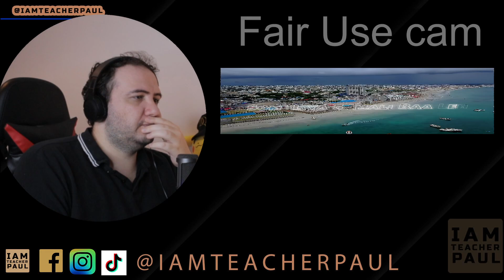GREAT BEAT! SUPER TALENTED! K’naan ft Sharma boy- Somalia Somali Baa Leh - TEACHER PAUL REACTS